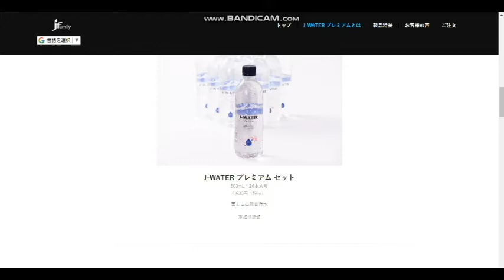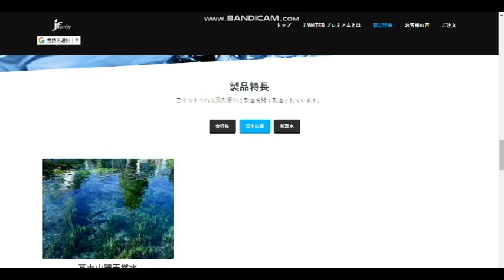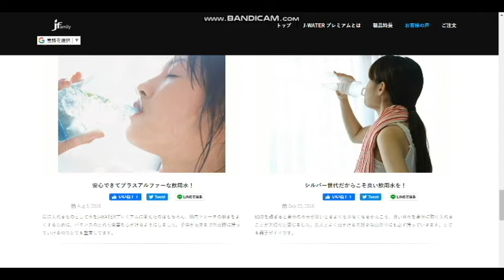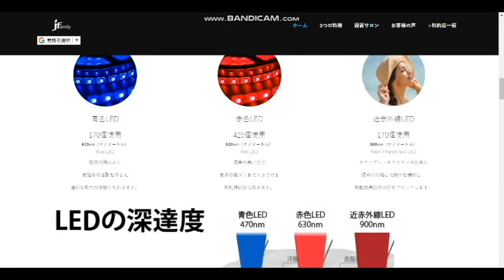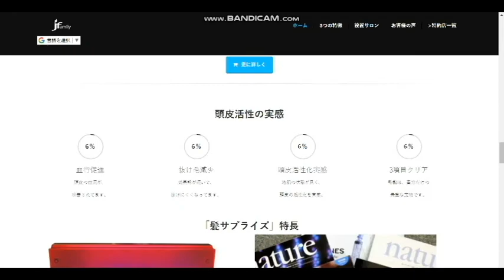【隠居TV】水素水の進化系：Jウォータープレミアム